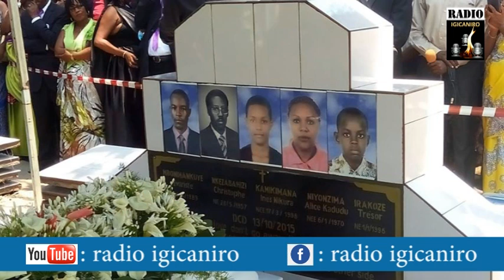mardivert message de Frédéric Bamvuginyumvira CEFOR-Arusha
Mardi vert du 04 04